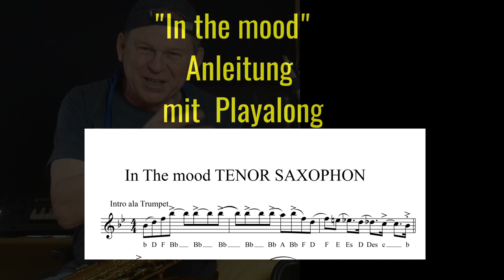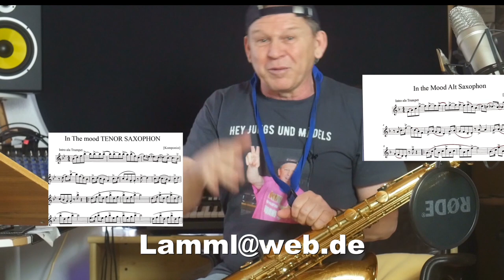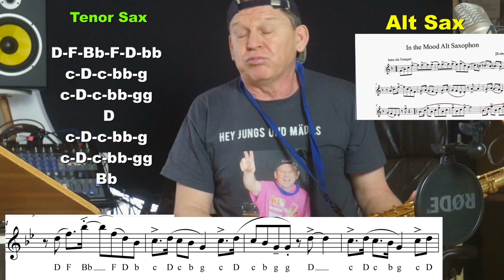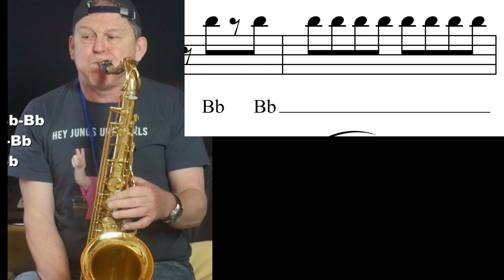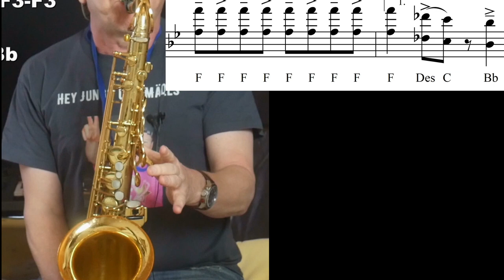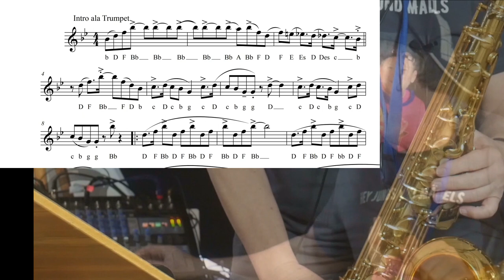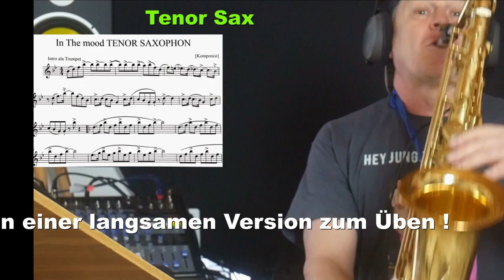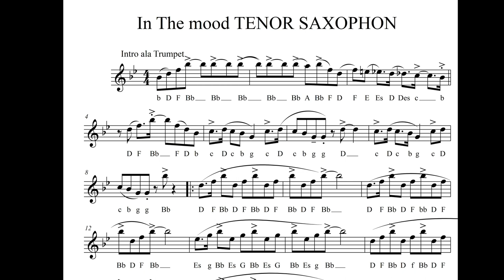Saxophon Lernvideo "In the mood" (Glenn Miller) Backingtrack/NotenSheets Partitura Sax Coach Stefan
Premium Backingtrack with Sheets Partitura for Alto/Tenor Sax  available-(disponible-erhältlich)

In diesem Erklärvideo erfährst du mit Sax Coach Stefan Lamml, wie du bald möglichst den Hit von Glenn Miller "In the mood" auf deinem Alt oder tenor Saxophon spielen kannst. Genaue Erklärungen zu den Griffen und die Spielweise und eine Einführung in den Backingtrack, den du bestellen kannst über PAYPAL oder Überweiseung: Anfrage an Du bekommst dann den Backingtrack auf deine E Mail Adresse gesendet.

x Neueste CD von Stefhans
Empfehlungen: